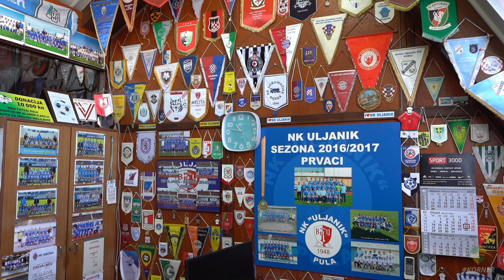KORNER | EMISIJA O NOGOMETU U ISTRI | EP 1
Sve to, a i još puno uzbuđenja i iznenađenja očekuje vas već danas! Za one kojima je ipak draže gledati nogomet u televizijskom programu, pobrinuli smo se da se emisija prikazuje i vikendom na TV Nova Pula.